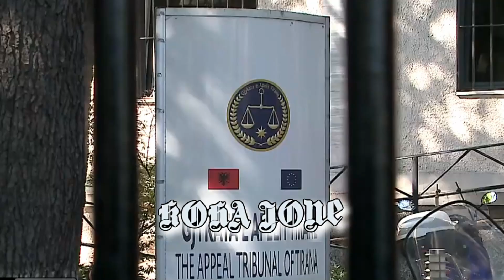Gjykata i jep PD-në, Sali Berishës